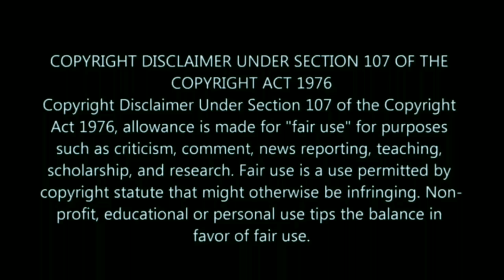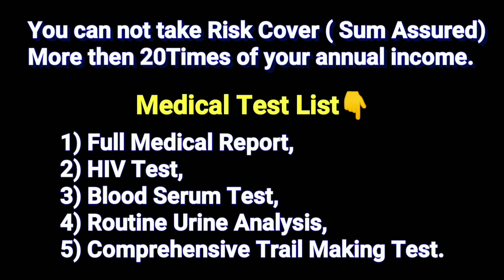Term Plan Important Details|Top Most Solutions For Term Insurance|Medical Test & Documents info.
In this video you will get the information about common Doubts and Solutions of Doubts too, which will help you to complete term plan application to get successfully accepted and would help you and your family to get term insurance's claim easily. So Watch the video till the end.

In this video we also Covered your all below Queries :-

What are the medical test has to be Clear for term plan,
List of medical test for term insurance,
What are the documents required for term insurance,
How much risk cover I take in a term plan,
How much sum assured we can take in term plan,
Maximum Risk cover / maximum sum assured,
List of documents for term plan,
Documents for term insurance,
Shell I buy term plan by an agent,
Is agent or insurance Advisor is necessary to buy a term plan,
What is the Maximum Age limit for term plan,
Form what age a person can take term insurance,
Minimum age limit for term plan/ Insurance,
How to plan for term plan,

We will also give our best suggestions for your best term insurance, life cover, risk cover, life insurance in this video. So Watch the video till the end.

Our online shopping page follow this for Quality Products with minimum price . we will never take any Delivery charges and All products are available only for Cash on delivery with easy return policy :-

I'm on Instagram as @theamitrajsharma.

Internet is the source of video content..